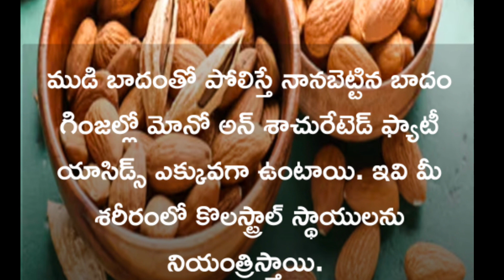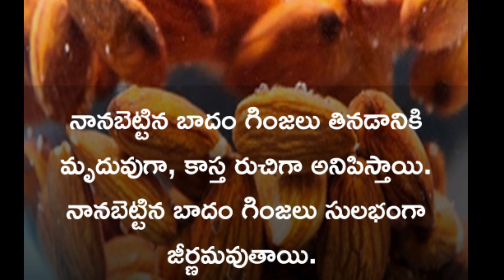చాలామంది బాదం పప్పు ఇష్టపడతారు బాదంపప్పు నానబెట్టి తినవచ్చా లేదాడైరెక్ట్ తినొచ్చా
Luckyqueen_deepu